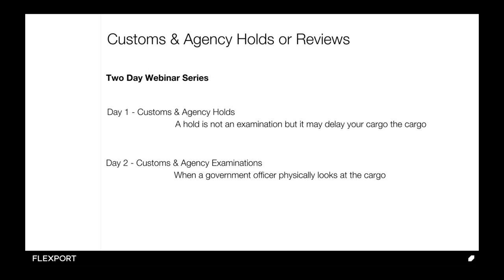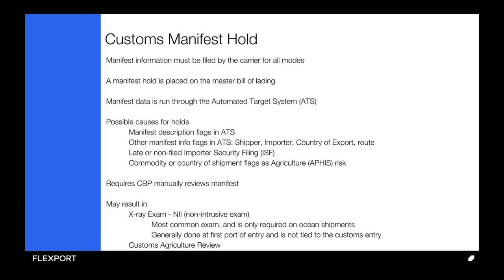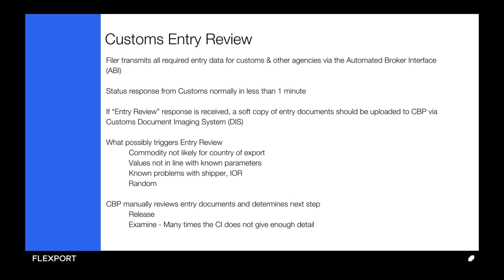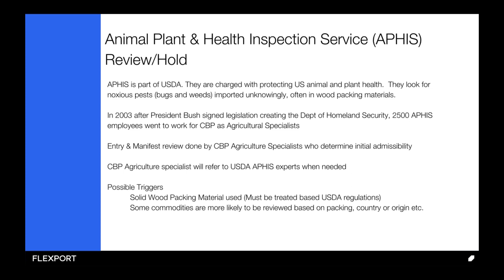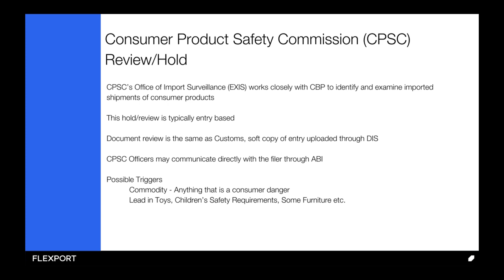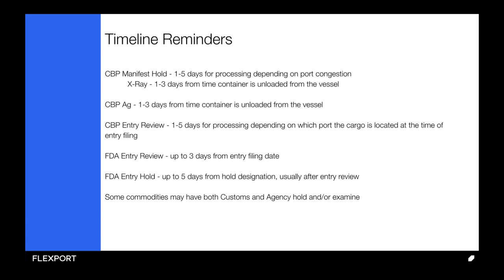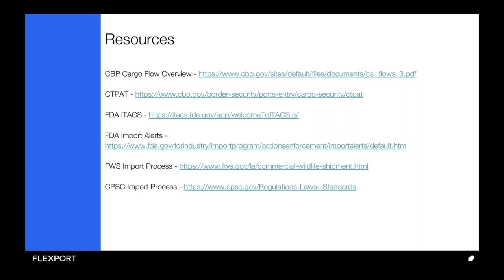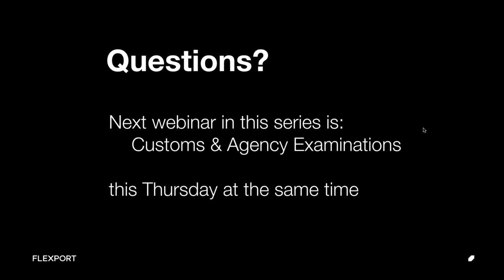Behind the Black Curtain Part 1: Customs Agency Holds - Flexport Webinar Series